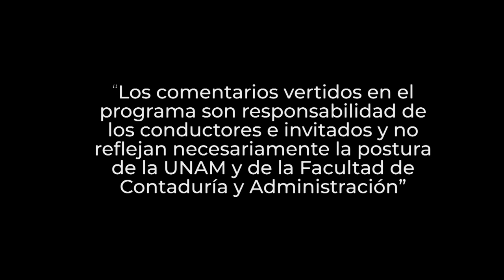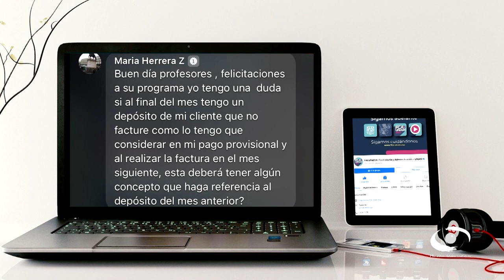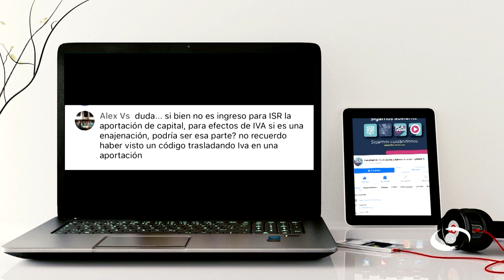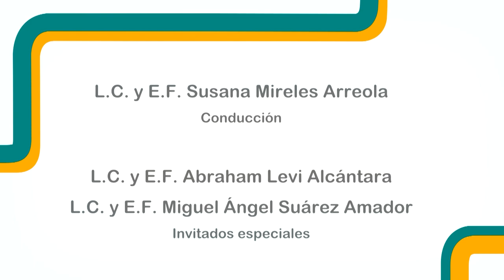09.- Declaración anual de personas morales. Primera parte | 15 MAR 23 | Consultorio Fiscal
Les presentamos el programa "Declaración anual de personas morales". Primera parte" de la serie: "Consultorio Fiscal" en coproducción con la Facultad de Contaduría y Administración transmitido en 2023

Los expertos de la FCA de la UNAM explican que  los contribuyentes pueden aplicar deducciones autorizadas, dependiendo del régimen fiscal con el que tributen. Para ello deben sumar sus ingresos y restar las deducciones autorizadas. El resultado es la base sobre la cual se calcula el ISR a pagar o la devolución a recibir. Nos mencionan que las deducciones autorizadas para las personas morales están listadas en el artículo 25 de la Ley del ISR.

Transmisión: 15 de Marzo 2023 por Canal 22.1 | 12 de Junio 2023 por TVUNAM

Conducción: L. C. y E.F. Susana Mireles Arreola
Invitados: L.D. Olivia Sandoval Bautista, Mtro. José Carlos Martínez Luna
Coordinación académica: Dr. José Ricardo Méndez Cruz
Realización: Nancy Audelo Mendoza
Idioma: Español
País: México